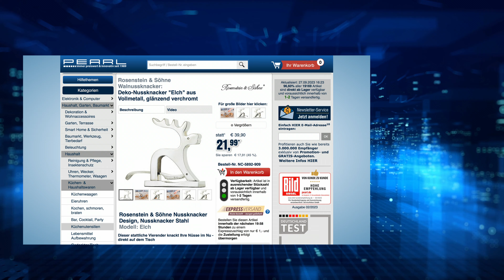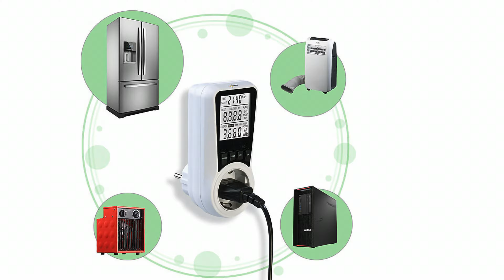Die beliebte 10 Euro-Show vom 27. September 2023 mit Tracy Candela und Diana bei PEARL TV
In diesem Video zeigen Ralf Janssen und Ingo Richter alles rund um Walnussknacker, Treppenleuchte & Solar-LED-Gartenlaternen.

(00:01:00) Rosenstein & Söhne Walnussknacker (Nussknacker Design) - statt 39,90 EUR jetzt 20,99 EUR

(00:04:30) revolt Energiezähler: Digitaler Energiekostenmesser mit beleuchtetem XXL-Display, 2 Tarife (Dual-Energiekostenmesser)
Lesen Sie den Stromverbrauch Ihrer Geräte einfach vom großen Display ab
* Misst den Stromverbrauch und berechnet die Energiekosten
* Mit extragroßem beleuchtetem Display
* 2 unterschiedliche Tarife einstellbar
* Belastbar bis 3.680 Watt
* Für alle haushaltsüblichen Steckdosen geeignet
* Digitaler Energiekostenmesser mit extragroßem Display
* Misst den Stromverbrauch und errechnet die Stromkosten Ihrer Geräte
* Viele Messwerte: Stromaufnahme: 0,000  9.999 A (+/- 2%), Wirkleistung: 0,0  9.999 Watt (+/- 2%), Netzspannung: 0,0  9.999 Volt (+/- 2%), Stromkosten: 0,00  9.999 Euro, Energieverbrauch: 0,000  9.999 kWh (+/- 2%)
* 2 individuell einstellbare Stromtarife: Ideal zum Berechnen der Stromkosten zu verschiedenen Zeiten (Tag- und Nachtstrom) bzw. Jahreszeiten
* Extragroßes LCD-Display mit Hintergrundbeleuchtung
* Überlast-Alarm: Symbol blinkt, wenn die Leistung einen von Ihnen eingestellten Wert überschreitet
* Einfache Bedienung über 4 Tasten
* Mit CO2-Ausstoß-Anzeige
* Belastbar bis 3.680 Watt (16 A)
* Für den Innenbereich geeignet
* Stromversorgung: 230 Volt (Steckdosengerät)
* Maße: 13 x 7,7 x 6,2 cm, Gewicht: 159 g
* Digitaler Energiekostenmesser inklusive deutscher Anleitung

(00:08:30) Rosenstein & Söhne Obstschneider (Obst und Gemüse Schneider) - statt 29,90 EUR jetzt 17,99 EUR

(00:11:30) MGT Spielkonsole: 2in1-Retro-Spielekonsole, 7-cm-Farbdisplay (2,8"), 200 Spiele, 8 Bit (Videospiel)
Liefern Sie sich dank zweitem Controller spannende Matches mit Freunden
* Für echtes Retro-Feeling der 80er- und 90er-Jahre
* 94 Spiele auch für spannende Wettkämpfe zu zweit
* Jederzeit überall einsatzbereit dank Batteriebetrieb
* Direktanschluss an Fernseher per AV-Kabel möglich
* Mit zusätzlichem Controller
* Große Bibliothek mit 200 integrierten 8-Bit-Spielen: u.a. Schieß-, Arcade-, Puzzle- und sportbasierte Spiele, inspiriert von Klassikern der Videospiel-Geschichte
* Für echtes Retro-Feeling wie mit Spielekonsolen der 80er- und 90er-Jahre
* LCD-Farbdisplay mit mit 7 cm / 2,8" Bilddiagonale
* Für zuhause und unterwegs: als Konsole in der Hand oder über TV-Anschluss spielbar
* Für spannende Wettkämpfe zu zweit: 94 der integrierten Spiele sind Dual-Player-fähig
* Bedienung per Steuerkreuz und 4 Tasten oder per mitgeliefertem Controller
* Integrierter Lautsprecher: für Spielemusik und Sound-Effekte
* Farbe: schwarz mit grauen Tasten
* Stromversorgung: 4 Batterien Typ AAA / Micro (bitte dazu bestellen)
* Maße Konsole: 130 x 80 x 32 mm, Gewicht: 93 g
* Tragbare Videospielkonsole inklusive zusätzlichem Controller, AV-Kabel (2,5-mm-Klinkenstecker auf Cinch) und deutscher Anleitung - Außerdem relevant oder passend zu: Mitbringsel, tragbarer, Joystick, Vintage, Automat, Gamepad, Kinder, Münzen, Gadget, Spiel

(00:15:30) Lunartec Treppenleuchte (Nachtlicht mit Taschenlampe) - statt 29,90 EUR jetzt 10,99 EUR

(00:18:30) PEARL Vakuumbeutel mit Pumpe (Vakuumpumpe für Kleiderbeutel) - statt 39,90 EUR jetzt 21,99 EUR

(00:22:30) Lunartec Solar-LED-Gartenlaternen (LED-Leuchte Garten Solar) - statt 29,90 EUR jetzt 9,99 EUR

(00:25:30) PEARL Küchenmühle (Nussmühle) - statt 29,90 EUR jetzt 16,99 EUR